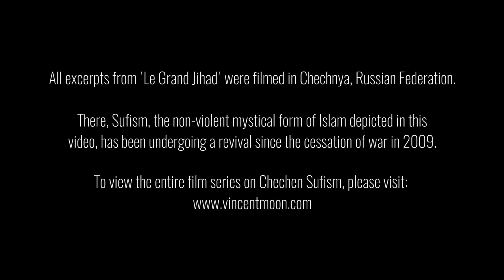Belief, Identity and Sacrifice | Dr Jonathan Lanman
Dr Jonathan Lanman describes surprising factors that predict whether someone will grow up to believe in god, and what makes people most likely to sacrifice themselves for their religion.

Spoiler alert: it's not doctrine.